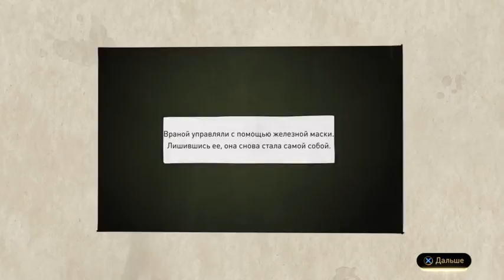Внезапный стрим по Gravity Rush 2 (первый)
Один из нескольких стримов по Gravity Rush 2 (русская версия с субтитрами). Проходим компанию, дополнительные миссии, соревнования и ищем секреты по фотографиям комьюнити. Большая часть стрима идёт с моими комментариями но иногда они пропадают.

Личный блог-сайт о видеоиграх (там есть рецензия на Gravity rush 2)